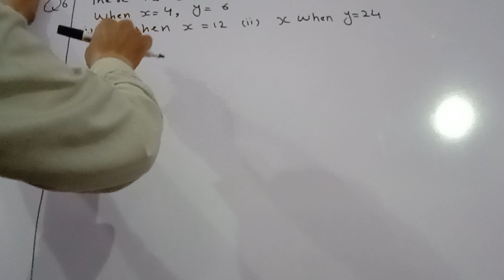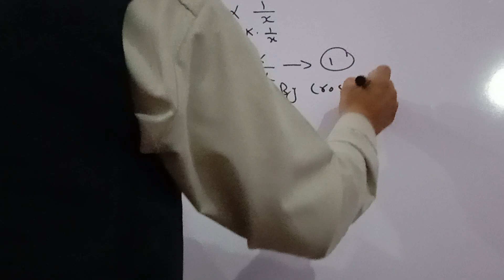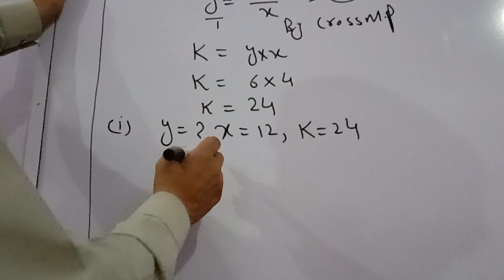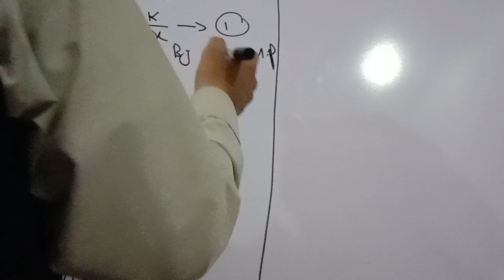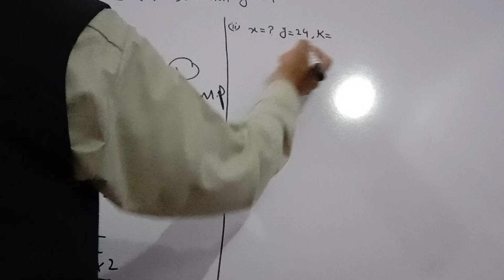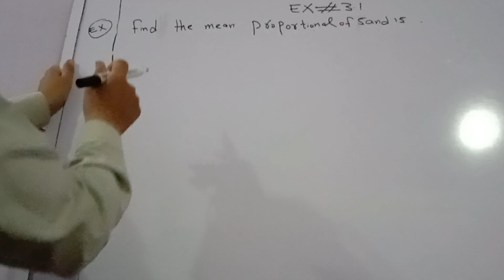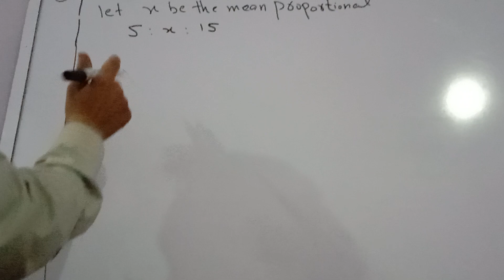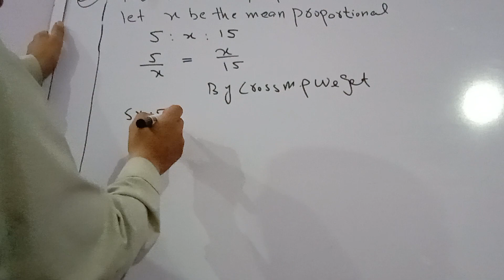Class 10th exercise 3.1Q#6 Mathematics